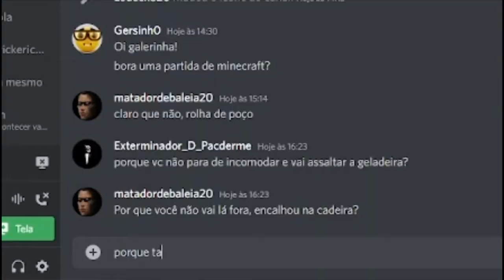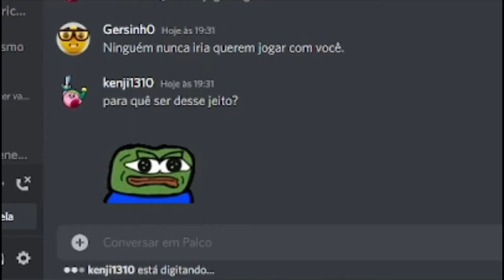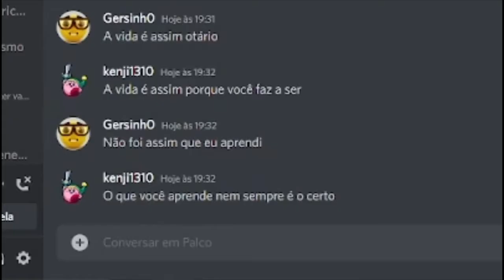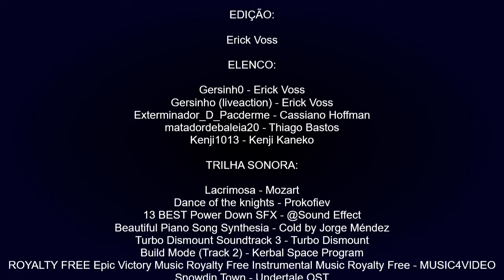CYBERBULLYING - PROJETO DE VIDA - 2°EM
Uma história onde a violência muda o homem, o corrompe, mas o bom senso o trás de volta
Sempre pense como piadas, brincadeiras e insultos podem afetar a quem é direcionado.
responder com a reprodução da violência nunca é o certo.

Matéria: Projeto de vida
Professora: Lorena Skibinski
Time: Erick Voss, Cassiano Hoffmann, Thiago Bastos, Kenji Kaneko
Turma: 2°EM